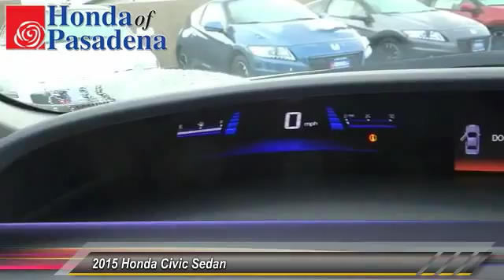2015 Honda Civic Sedan Pasadena Cerritos Los Angeles Alhambra Pasadena, SoCal, Orange County 151926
2015 Honda Civic Sedan 4DR CVT EX-L

HONDA OF PASADENA IS A NEW AND USED HONDA DEALERSHIP PROUDLY SERVICING LOS ANGELES, PASADENA, GLENDALE, ALHAMBRA, CERRITOS, & ALL NEARBY CITIES. THIS SILVER 2015 Honda CIVIC SEDAN IS EQUIPPED WITH A Engine: 1.8L I-4 SOHC 16-Valve i-VTEC, AUTOMATIC TRANSMISSION, AND RECEIVES AN ESTIMATED 30 City/39 Hwy MPG. CONTACT HONDA OF PASADENA TO SCHEDULE A TEST DRIVE AND TAKE THIS 2015 Honda CIVIC SEDAN HOME TODAY, OR VISIT OUR SHOWROOM CONVENIENTLY LOCATED AT 1965 E. FOOTHILL BLVD, PASADENA, CA 91107. STOCK #: 151926 | 2015 Honda Civic Sedan 4dr CVT EX-L 2015 Honda CIVIC SEDAN 4DR CVT EX-L Stock #: 151926 | VIN: 2HGFB2F91FH551405 | 2015 Honda Civic Sedan 4dr CVT EX-L Honda of Pasadena AT HONDA OF PASADENA, OUR GOAL IS TO SELL THE BEST VEHICLES AT THE LOWEST PRICES AND TREAT OUR CUSTOMERS WITH RESPECT. AS A CALIFORNIA HONDA DEALER, WE BELIEVE WHEN YOU CHOOSE HONDA OF PASADENA YOU ARE MAKING THE RIGHT CHOICE.